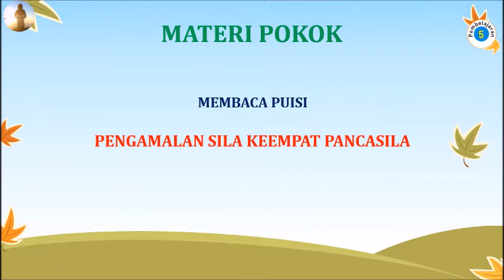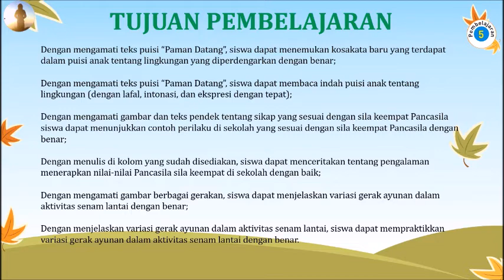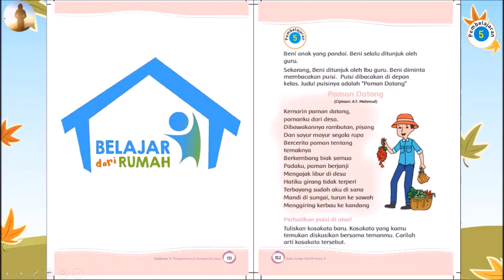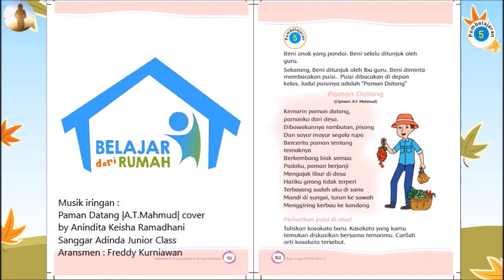VIDEO PEMBELAJARAN KELAS II SD TEMA 5 SUBTEMA 3 PB 5 (PART 1)